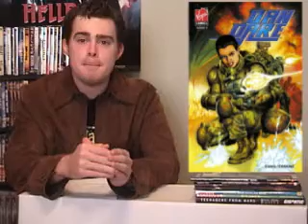Cammy's Comic Corner - Episode 31 (5/30/08) Part 1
Want to imagine what it would be like to live in the Marvel Universe?  Then pick up Marvel 1985 #1 (Marvel).  Fast Five picks include Giant-Size Astonishing X-Men #1 (Marvel), Green Lantern #31 (DC), Dan Dare #6 (Virgin Comics), Thor #9 (Marvel), and All-Star Superman (DC).

Up for grabs this week is Guy Ritchie's Gamekeeper TPB, Ramayan 3392 AD Reloaded TPB, and Dan Dare #1-5.

Awesome week for comics!